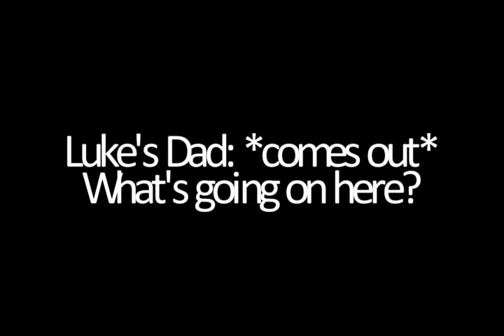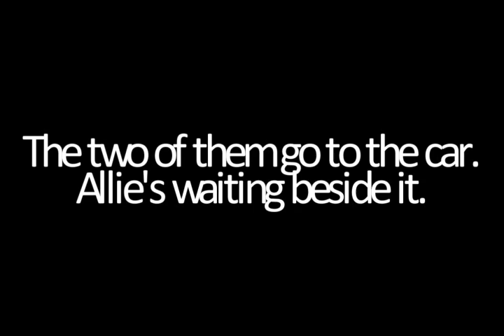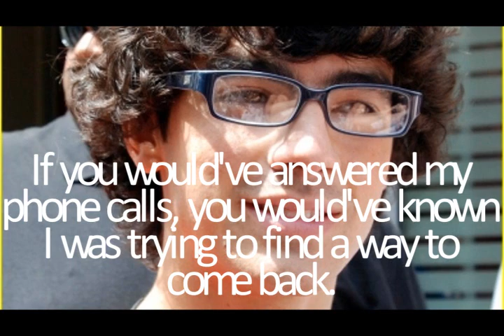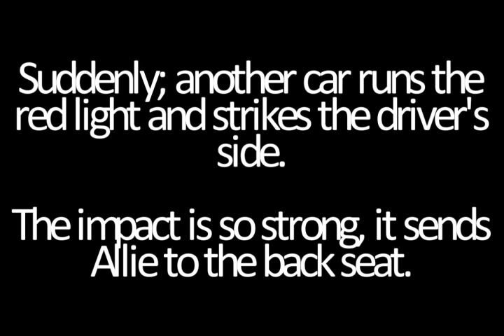Stand in the Rain | Episode 11, Part 2 | Road Trip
Part 2 =]
There will be another episode up tomorrow AND Saturday, k?